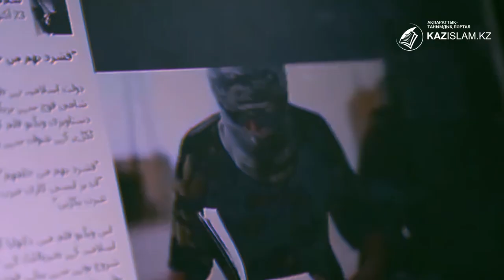Семена экстремизма в сети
Такфиристские идеологи  продвигают свой контент через различные мессенджеры. Причем делают это очень аккуратно и продумано, дозируя радикальную информацию мелкими  частями, настолько мизерными, что заметить их, неподготовленному в религиозном плане человеку, практически невозможно. Только благодаря прослушиванию такого контента люди радикализируются и даже не понимают, что они в плотной ловушке. Оказавшись в ней у них есть риск лишиться свободы, распространяя в сети запрещенные материалы.